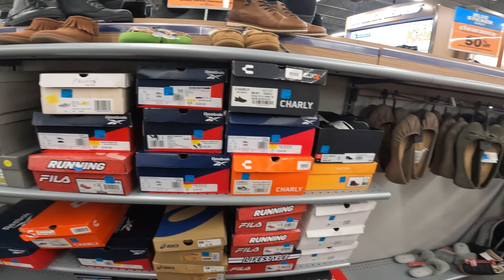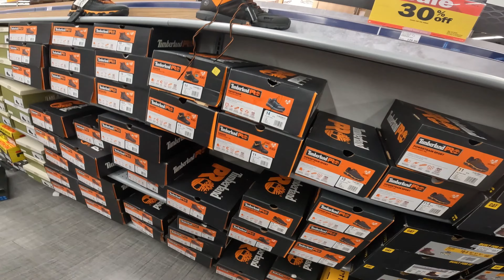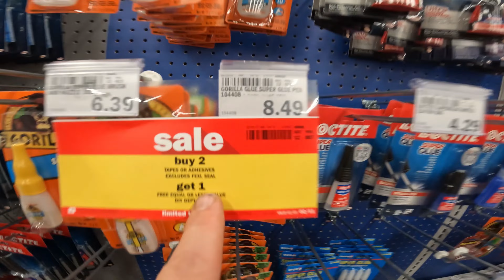Inside Employee info 70% off Meijer Clearance Shop With Me